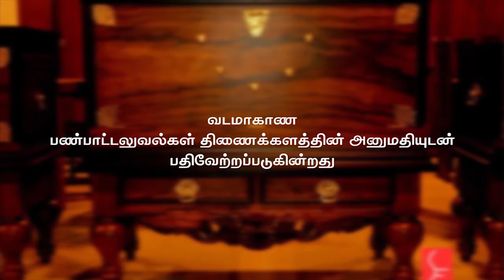நம்மவர் பாடல் | புதுசா புதுசா ... | யாழ் எழில் TV | YAAL EZHIL TV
அல்பம் :- கிராமக்காற்றின் கானம்
பாடல் :- புதுசா புதுசா ...
பாடியவர் :- S.P.ரூபன்
வரிகள் :- திசா.ஞானச்சந்திரன்
இசை :- S.P.ரூபன்

நன்றி பிரதேச செயலகம், கலாலசார பேரவை கரைச்சி - கிளிநொச்சி

"தமிழோடும் தரணியெங்கும்! ❤"

ஊடகத்துறைப் பணிப்பாளர் : திரு.சு.முகுந்தன்
சந்தைப்படுத்தல் பணிப்பாளர் : திரு.அ.ரஞ்சித்
நிகழ்ச்சித் தயாரிப்பாளர் : திரு.கு.றஜீபன்
படத்தொகுப்பு : திரு.யோ.சுதர்ஷன்

இது தவிர எமது யாழ்ப்பாணம் திரைப்படக்கல்லூரி மாணவர்களும் எம்முடன் இணைந்து தமது திறமைகளை வெளிக்கொண்டு வருகிறார்கள்.